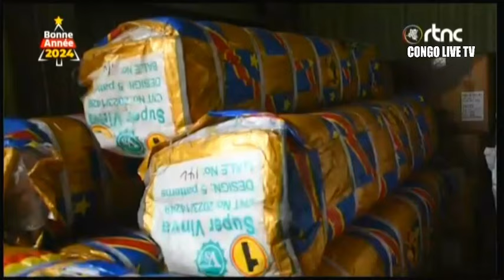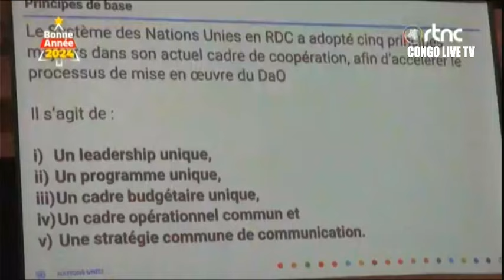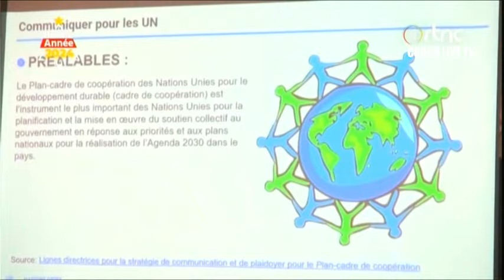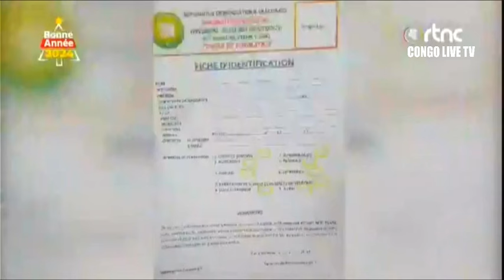🔴RDC : SUIVEZ LE GRAND JOURNAL DE CE VENDREDI LE 12.01.2024 RTNC EDITION 23H00